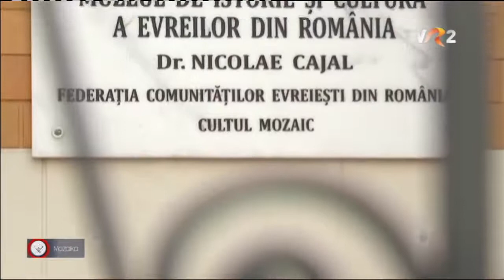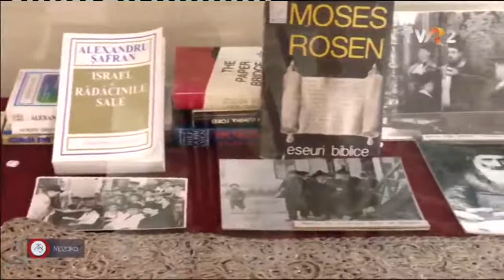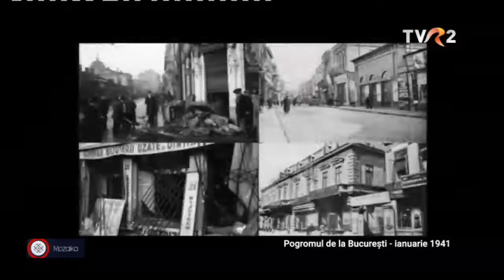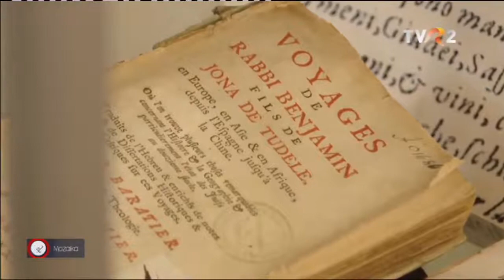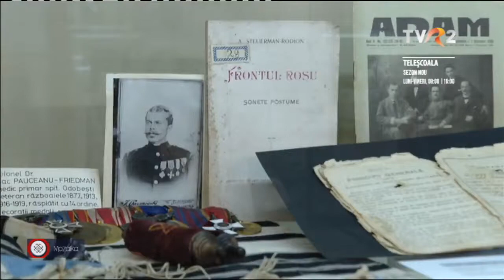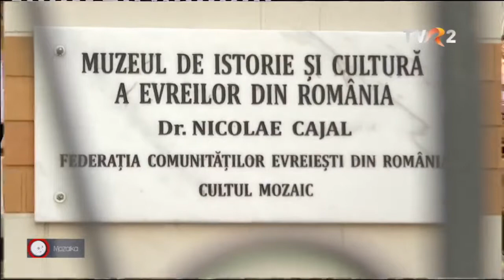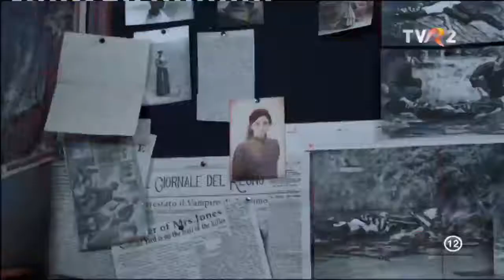Mozaika 24 02 2021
Are o poveste de 170 de ani. A văzut un București evreiesc în continuă schimbare. Clădită ca Sinagoga Mare a Croitorilor, a fost distrusă, devastată, închisă și redeschisă, dar a păstrat între ziduri o istorie care merită aflată.

Mergem la Mozaika, în strada Mămulari numărul 3, acolo unde astăzi este Muzeul de Istorie și Cultură a Evreilor din România „Dr. Nicolae Cajal”.
Sunt 43 de ani de când Templul Unirea Sfântă-Ahdut Kodesh a fost transformat într-un muzeu prin efortul președintelui Federația Comunităților Evreiești din România - pagina oficială de atunci, Șef Rabinul Moses Rosen. Aflăm despre deschiderea primului muzeu de istorie a evreilor în 1978 de la Irina Cajal, subsecretar de stat in Ministerul Culturii. Silviu Vexler, președintele Federația Comunităților Evreiești din România - pagina oficială explică de ce e important să fie restaurate aceste "porţi a cunoaşterii" evreilor din ţara noastră.
Vizităm Muzeul de Istorie a Evreilor din România alături de directorul Carmen Hannah Iovitu și aflăm povestea evreilor din România prin documente, fotografii, cărți, obiecte de cult, obiecte de uz casnic.

Vedeți emisiunea dedicată comunității evreiești din România miercuri 24 februarie, de la ora 13:00, producători Teodora Drăgoi și Borislav Velimirovici. Vedeți Mozaika pe TVR2, pe pagina de facebook Alte Minorități și pe canalul nostru de YouTube, Minorități la TVR!
Shalom, România! Să facem pacea împreună!